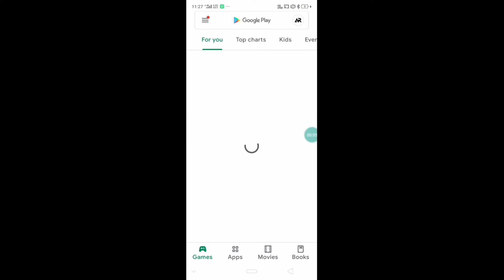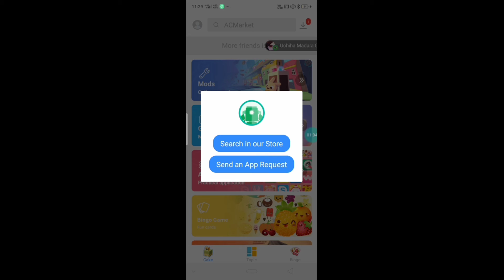how to get Minecraft for free in tamil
no download link for AC market sorry for that because of some issue thanks 👍😁